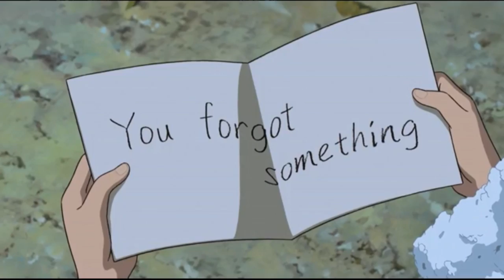Secret World of Arrietty Review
My review of the Secret World of Arrietty.